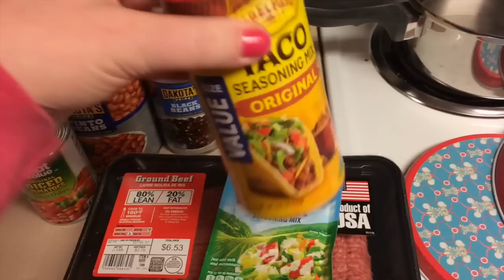Easy Taco Soup Recipe!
One of our very favorite recipes! Make a big pot and freeze the leftovers! Easy!

Taco Soup

You will need:
-1lb ground beef
-15 oz can of Pinto Beans
-15 oz can of Black Beans
-15 oz can of Tomato Sauce
-1 can Rotel (Diced Tomatoes & Green Chilies)
-Packet of Taco Seasoning
-Packet of Ranch Dressing Mix (Powder)
-Masa (optional)
-Can of corn (optional)

1. Brown ground beef and drain fat.
2. Stir in Tomato Sauce, Rotel, Taco Seasoning, and Ranch Seasoning,  and 1 cup water
3. Simmer on med-low with lid on for 20-30 minutes
4. Add rinsed beans. Add corn (optional).
5. Simmer 15-20 minutes.
6. Add 1/4 cup masa (mixed with water to make a watery paste).
7. Simmer 10-15 minutes.
8. Top with corn chips, sour cream, and cheese if desired!